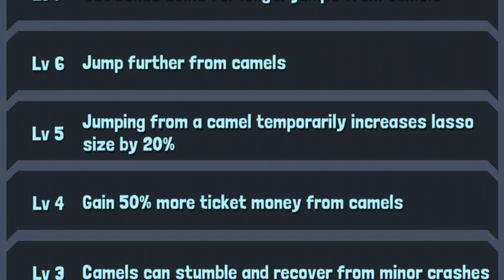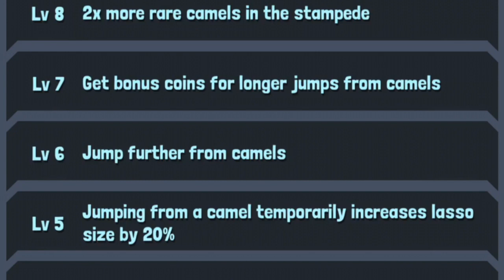Let's Play Rodeo Stampede #18 OUTBACK 4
In this episode we check out the outback 4 area, and find the new animal, the Camel (Tuna)!